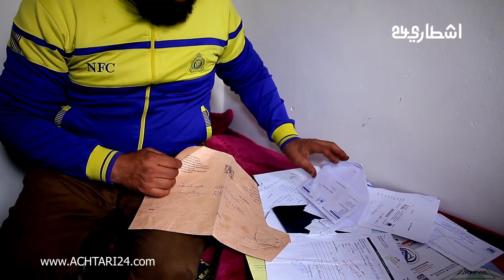حالة نادرة ... شاب يشتكي من عدم النوم لمدة 5 سنين و يناشد المحسنين